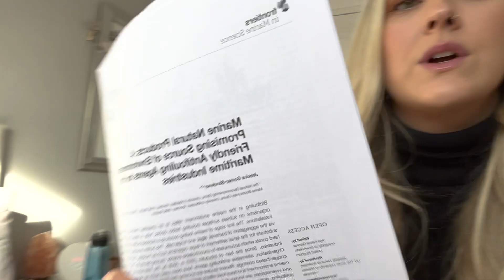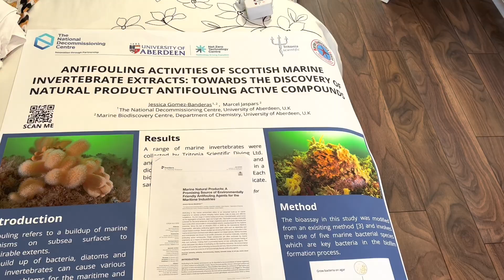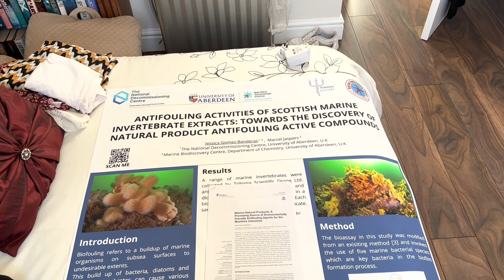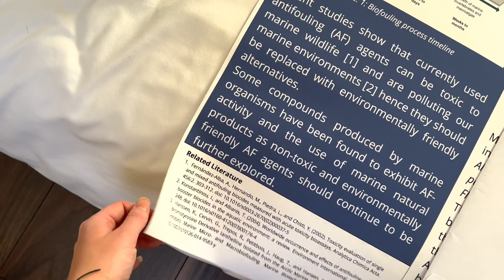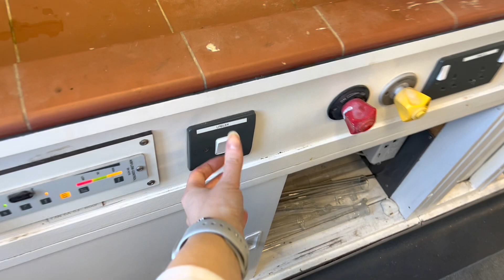PHD VLOG: last week in the lab before CALIFORNIA!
Apologies for the lack of lab content in this one - like I mention in the video, I lost so much footage from throughout the week 😭

I hope you enjoy the video nonetheless!

Jessica :-)

- - - about me - - -
My name is Jessica and I’m a 3rd year PhD student at the University of Aberdeen studying a PhD in chemistry, specifically in the area of marine natural products. I started my YouTube channel to document my PhD journey and to offer my advice to other students. Thanks for stopping by!

- - - music used - - -
Marshmallow - Lukrembo